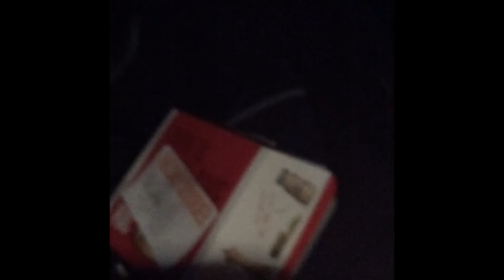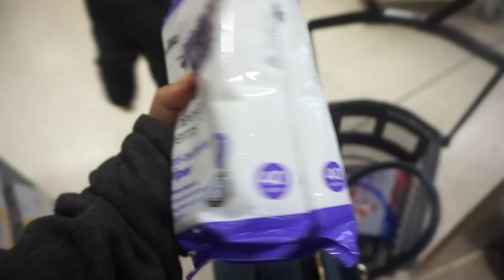Vlog#234 Late night, Rimmel & pambahay dress